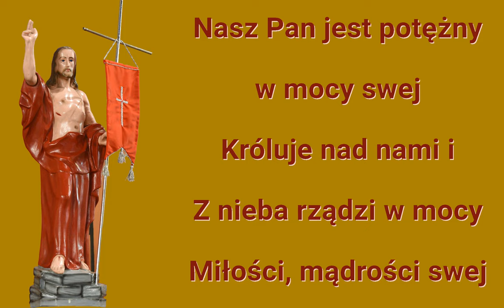Nasz Pan jest potężny